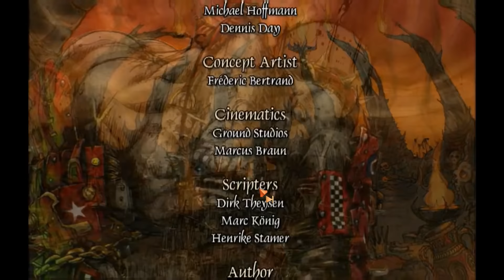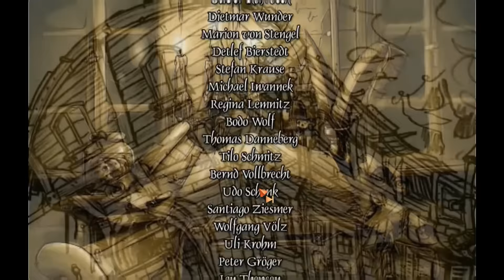Let's Play Book of Unwritten Tales - Part 39: The End...?!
Of course it needs the '?!' or it doesn't count!
Hope you guys enjoyed watching as much as I did playing.  See you all for the next LP!  Same Toe Time, Same Toe Channel